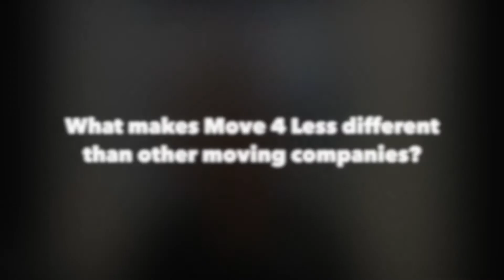A Different Kind of Moving Company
We have an obligation to do our best by our employees, so they will give their best to our customers!

Most of our employees have been with us for years. We have always believed in taking care of all our staff from the beginning, since 2004, when Move 4 Less first opened their doors.

We offer the highest pay in the industry, while still keeping our rates competitive. All our staff are employed for Move 4 Less, we do not hire day laborers. They are trained and insured. We offer all our staff incentives for safety compliance, no damage moves, bonus structures, healthcare benefits, and 401k packages.

We believe that companies must add value to all their employees lives and help them build their careers. This in turn creates loyalty and ensures they are invested and will always go the extra mile.